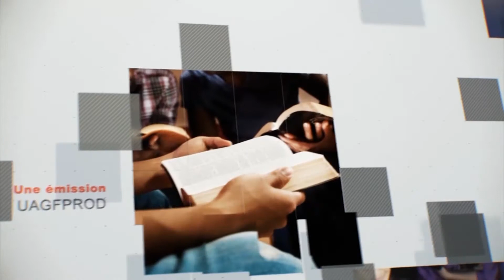Leçon 2 : Questionnaire JA, Mercredi 8 Janvier 2020, La conversation fait toute la relation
Remue-méninges
Où est Jésus dans Daniel 2.17-23 ?
Que vous dit-il à travers ces textes ?
En quoi voyez-vous J2sus différemment ou le voyez-vous de nouveau ?
Prière : Comment réagissez-vous en voyant Jésus de cette manière ?